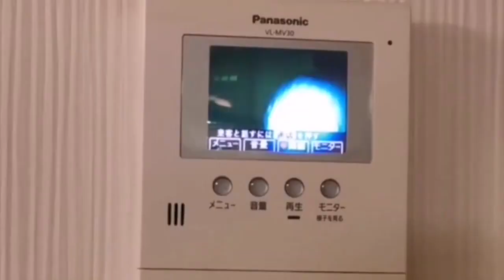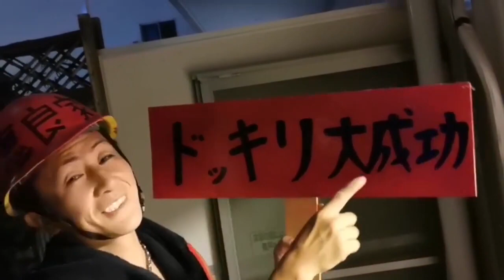神回 ゲイ上司に枕を誘われたら中堅ホスト（たくあん）は寝るのか？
在籍５年ホストクラブ　ワングループTOPONEのホストをターゲットに【仮ゲイ(同性愛)ホスト会長に枕を誘われたら中堅ホストは寝るのか？】を実験。　会長に昇進をネタに俺と一緒に寝ろ！と迫られる中堅ほすとたくあん事KENGO　究極の選択に はたして彼がとった選択とは？

自宅が発展場(ハッテン場)に！

最年長プロボクサー 通算1７勝1２KO2敗 （JBC3勝1敗）北九州出身 /タイ国・ABF　 Sフライ級 チャンピオン /タイ国フライ級チャンピオン（ナショナルタイトル日本最年長奪取記録 ） MMA２戦２勝２KO・慶應大学出身・元公立高講師　　病気でブランク18年　2020年恵良敏彦に勝ったら1000万　　2021年喧嘩10人抜き